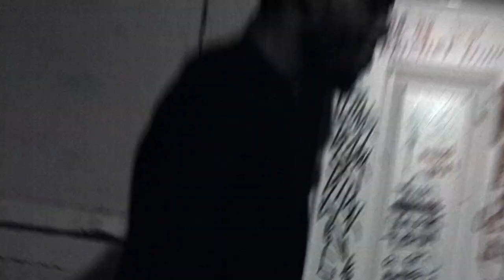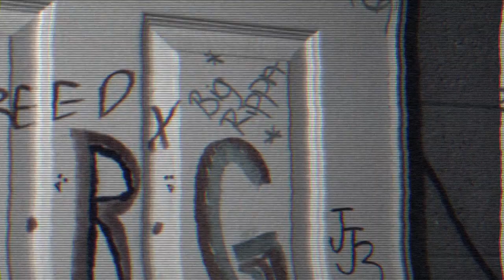Toucan Sam " Watch Out Boi " Shot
@KinggOfKeys Listen & Watch in 1080HD Quality !